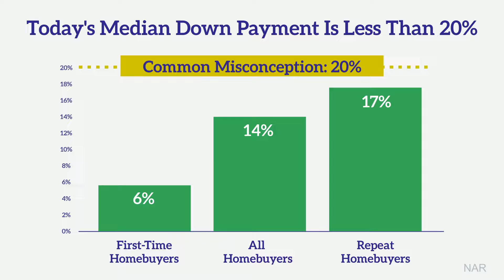Don't Let the Down Payment Myth Hold You Back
Whether you’re a first-time or repeat buyer, chances are you don’t need to put 20% down when buying a home. Let’s connect to make sure you have all the facts you need to know in the homebuying process.

📞 347–541–4209
Text STEVEPAD to 88500